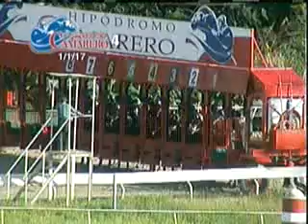Carrera 4 1/enero/2017 (Aranzadi)